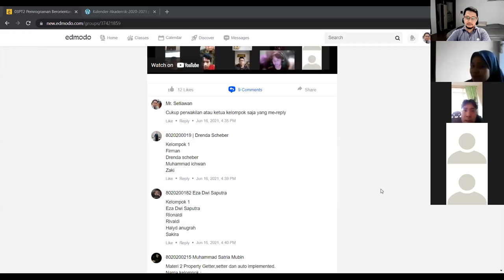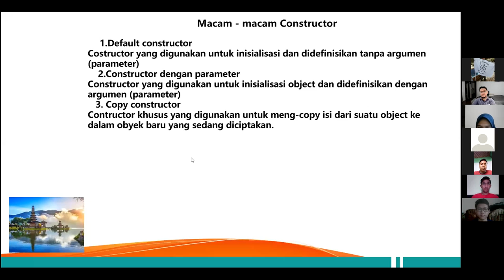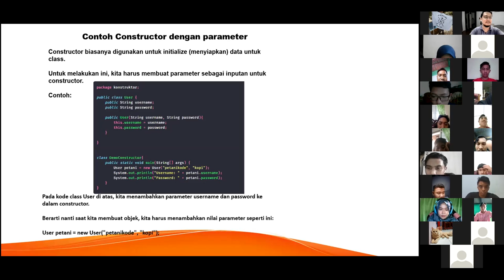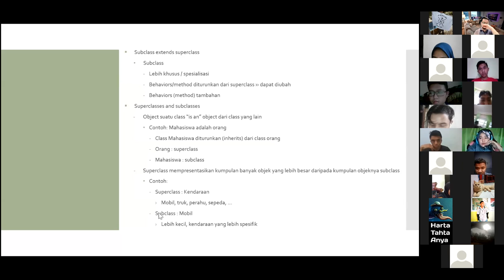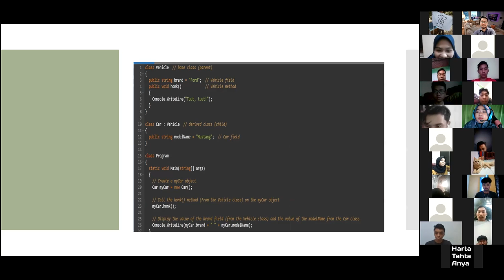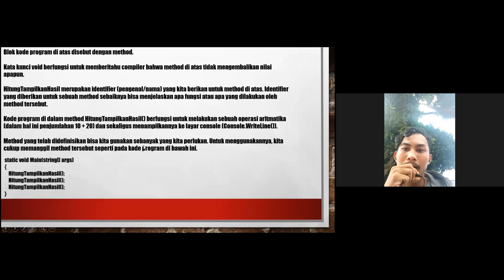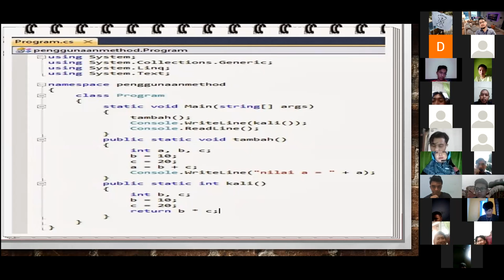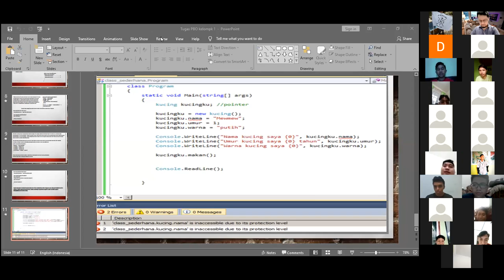Presentasi 08PT3 PBO Part2